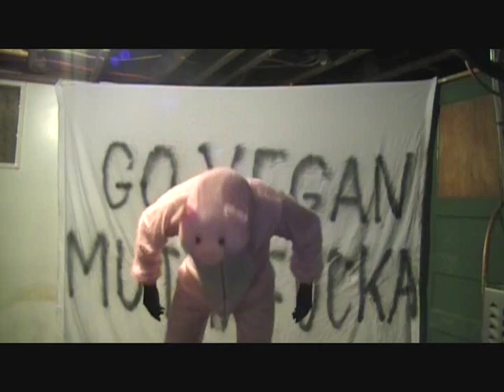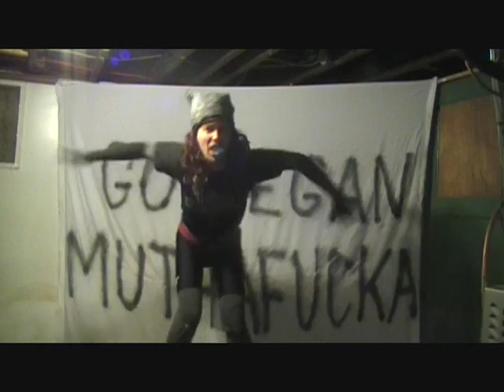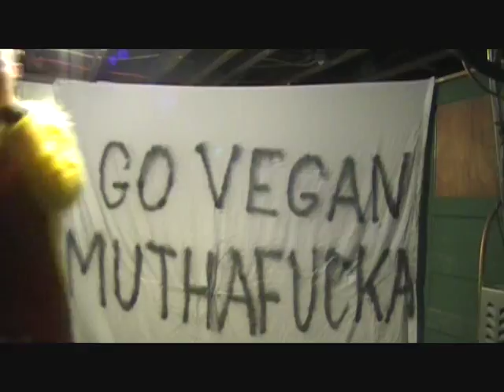Veganism Is Here To Stay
Here's an old video I found in my vault.